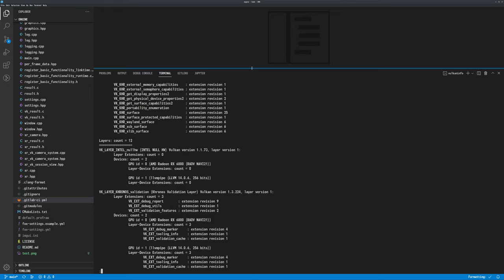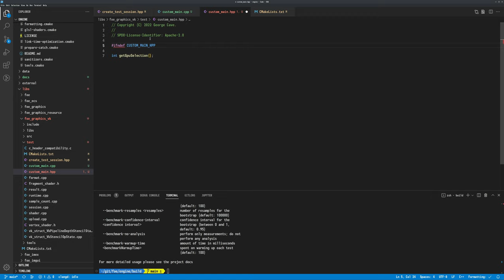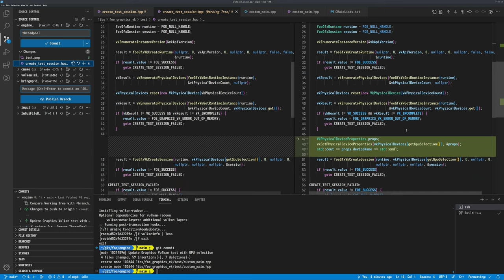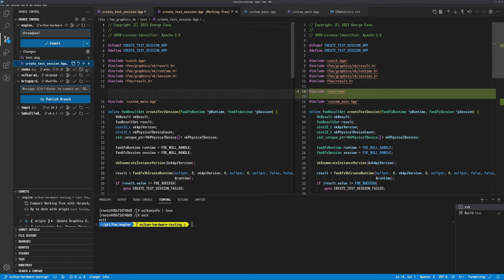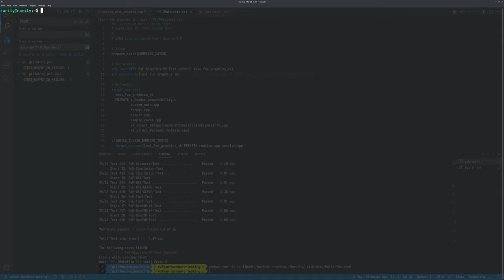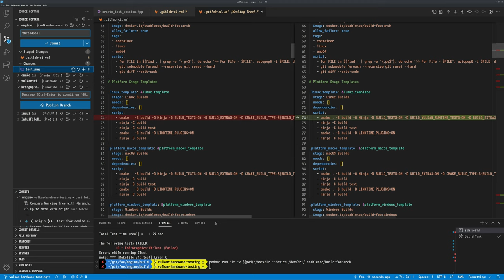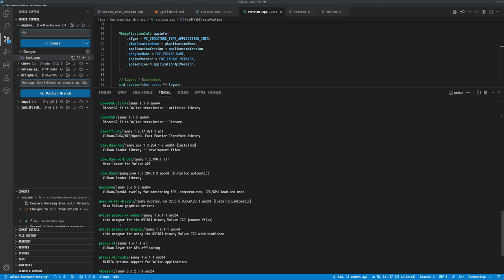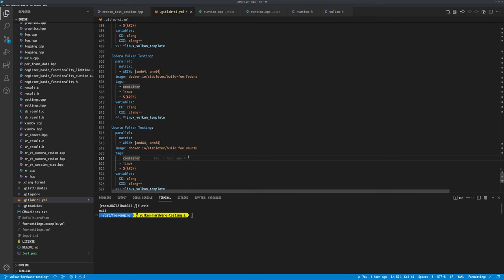184.1 Better Vulkan CI Software-based Testing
This session takes a break from the RenderGraph to largely improve Vulkan testing in CI.

Up until now, the only testing of Vulkan has been via a software implementation from mesa (llvmpipe). This is excellent for validating implementation details overall, however testing on real hardware is always going to be better, especially when it comes to doing performance testing. To that end a new test system has been acquired that is to be exclusively used Vulkan on actual hardware, using an AMD 5600G CPU with Vega graphics and a AMD 6600XT dedicated GPU. The idea being to pass the desired GPU through to containers to run on different distributions without having to do much heavier KVM or even full distro reinstalls.

However, there was a need to update the test application to accept command-line options to select a specific GPU instead of just the first one found on the system. This involved overriding Catch2's default main with one specfic to the 'test_foe_graphics_vk' application.

After that was figuring out how to pass a GPU device through to a container and verifying it worked as expected on the workstation system. This turned out to be way simpler than was expected, ie 'podman run --device /dev/dri [image]'. Because of how quick and simple this turned out to be, focus was shifted to testing on the new system by installing Ubuntu 22.04 on the new system for testing in an environment with more than one GPU. This ran into a few issues with Ubuntu being more more restrictive with user containers being unable to access the devices, even being privileged and groups passed through, unless the container was run by root. Not ideal.

After that, the new issue was to figure out how to pass the selected GPU to the test application in CTest, which proved to be a problem. Luckily a workaround was found where a specific render device can be passed to a container rather than all '--device /dev/dri/render###', meaning that even better device isolation can be used between containers and the device selection can be made at a higher level when setting up the containers in the first place.

Finally, the focus shifts to adding mesa drivers to all the containers, so instead of just Arch, now also Ubuntu, Fedora, openSUSE and Debian can run both the software and upcoming hardware tests. Then comes to reworking the CI jobs, moving the Vulkan-specific tests to a separate job stage.

2022/11/09